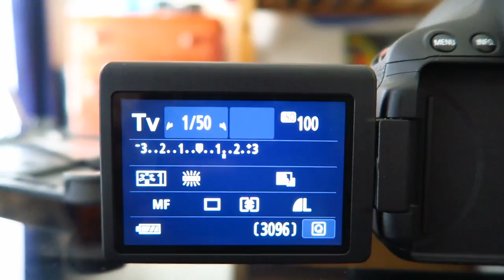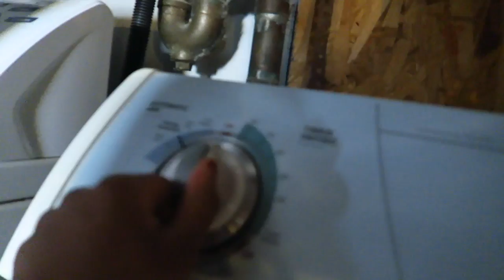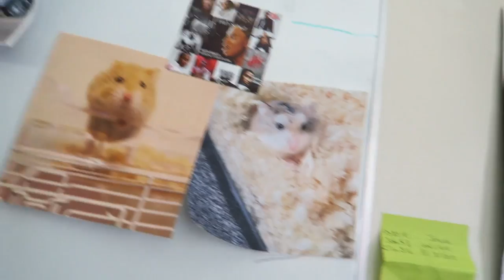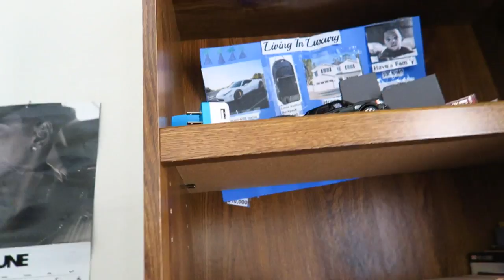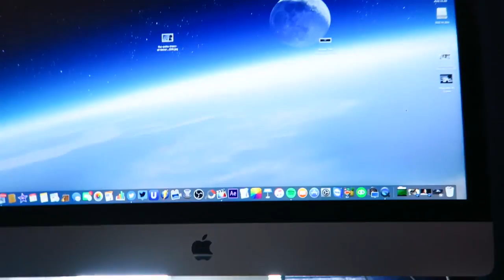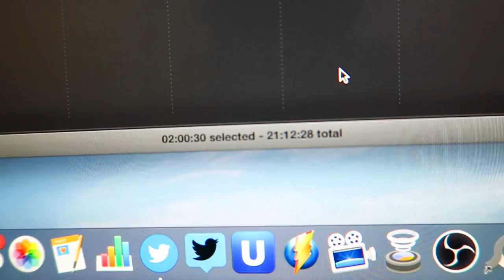GO KARTING! Vlog #1 CTVLOGZ | Season 1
In this Vlog I went go karting hung out with my cousin and had and overall good weekend.Comment below telling me how your weekend went.And what was your favorite part of the vlog.
WHAT CAMERA DO I USE?